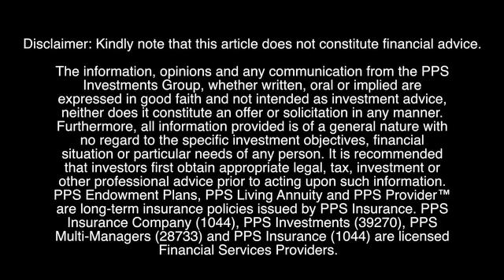Join the PPS Investments investor event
Nick Battersby, CEO of PPS Investments, invites you to enjoy a thought-provoking evening with Songezo Zibi, editor of Business Day.